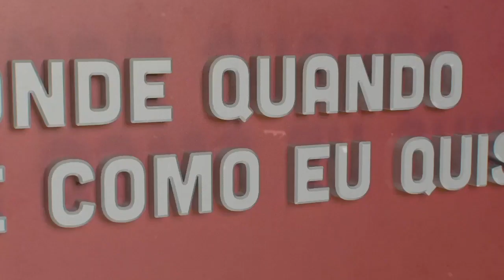Rodrigo Barros Rodrigues | Onde Quando e Como eu Quiser | Comprimido.pt 💊